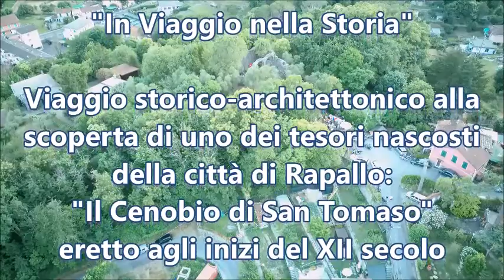Rapallo - I Gioielli di Santa Maria del Campo: Il Cenobio di San Tomaso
...Sulla sommità di una piccola collina a Santa Maria del Campo sfiorati dall'autostrada Genova - Livorno, sorgono i ruderi dell'antico Cenobio di San Tommaso...

Domenica 30 Giugno 2019 - Il Comitato Fuochi Santa Maria con la partecipazione degli abilissimi rievocatori del Gruppo Storico Rapallo e con il contributo del Comune di Rapallo ha organizzato un viaggio storico-architettonico dove la Dottoressa Annarita Canessa ha potuto condividere con i numerosi presenti tutte le informazioni raccolte relative a questo sito eretto nel XII secolo.